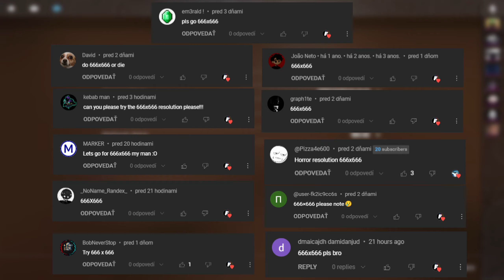CS2 : Resolution 666x666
|| Check Friend  @Cyrr